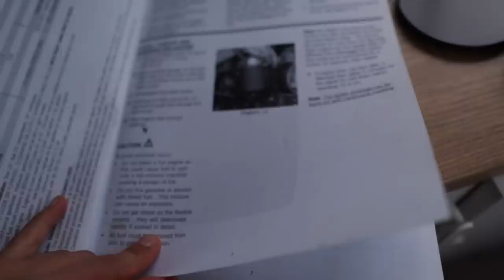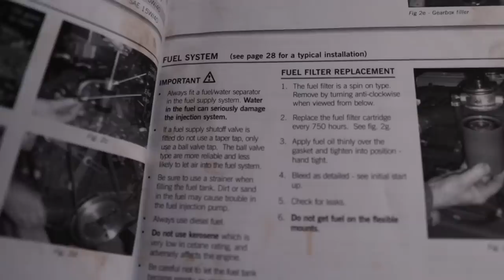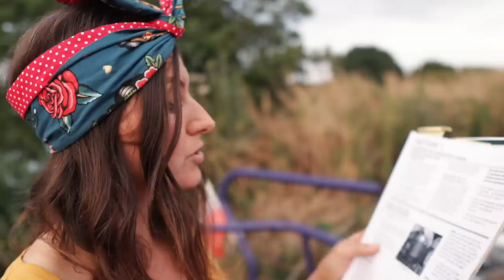Two Uninvited Guests and One Lazy Engine Service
Engine service on a narrowboat is something we tackle at least once per year. Most amazingly we can now do it ourselves. Only if we remember to order all the spare parts in. We got over-excited after finally buying the oil we went ahead without checking. Don't make these mistakes folks!

🎬 Episode 104

MUCH LOVE  💜💜